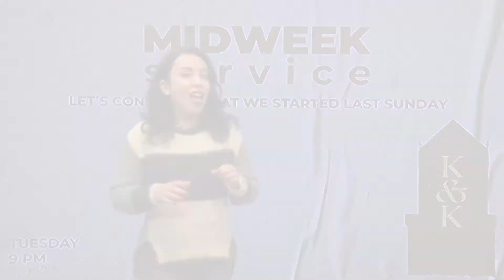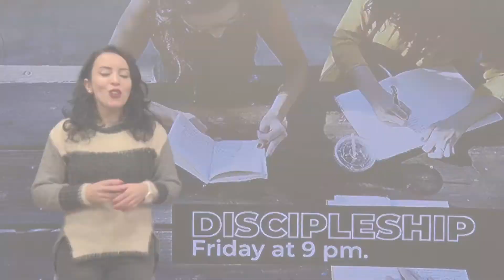PIB News | July 25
PIB News | July 25 | NOTES

NEXT STEPS: Have you made a decision to follow Jesus? You may be wondering what’s next on your journey. We want to help! Let us guide you to your next steps in your walk with Christ: